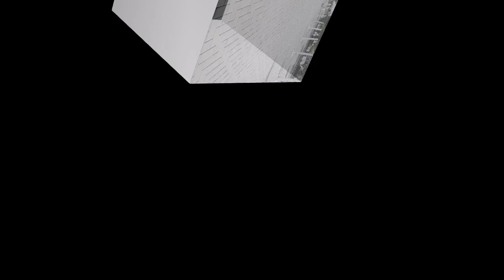Faisal masjeed islamabd with dear classmates having alot of Fun on the way..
Faisal masjeed islamabd is one of the historical place in Pakistan which is built by Saudi government, as a gift for pakistan.. Faisal masjid located in very beautiful place of islamabd.. Must watch